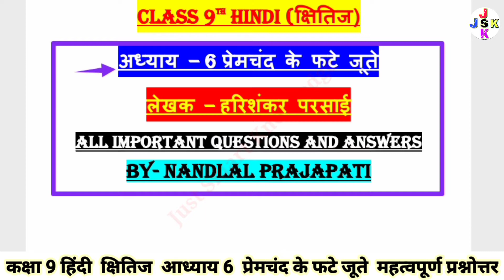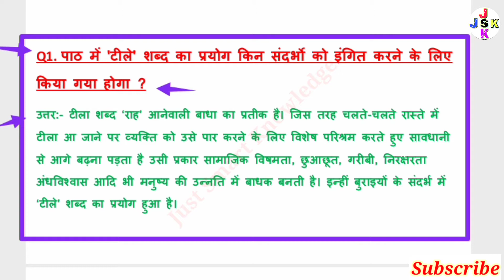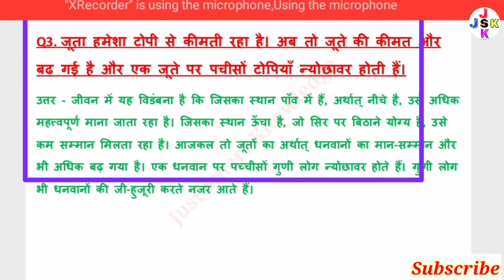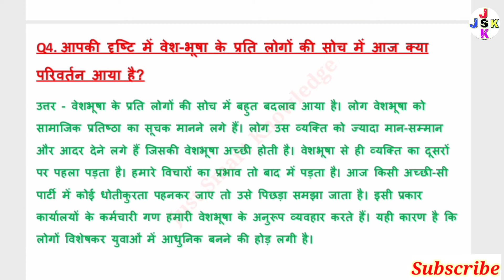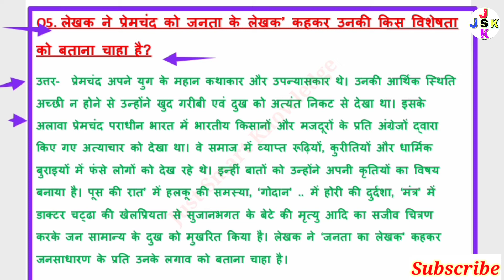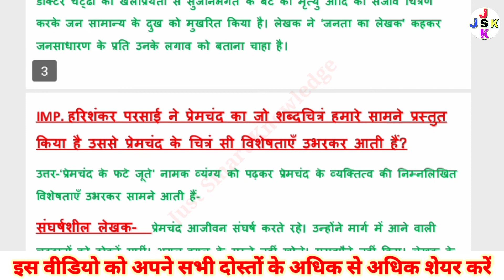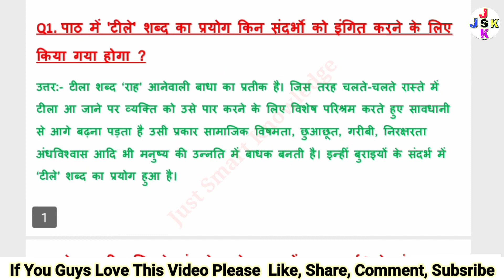प्रेमचंद के फटे जूते | Class 9th Hindi Chapter 6 Premchand Ke Phate Jute Imp Questions And Answers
प्रेमचंद के फटे जूते | Class 9th Hindi Chapter 6 Premchand Ke Phate Jute Imp Questions And Answers | Class 9th Hindi Kshitiz Book Chapter 6 प्रेमचंद के फटे जूते (Premchand Ke Phate Jute) All Most Important Questions And Answers |

1.    Class 9th Hindi Chapter 6 Premchand Ke Phate Jute Important Questions And Answers
2.  Class 9th Hindi Chapter 6 प्रेमचंद के फटे जूते All Most Important Questions And Answers
3.  Class 9th Hindi Kshitiz And Kritika Book Important questions and answers
4.  Class 9th Hindi All Books With All Chapters Important Questions And Answers
5.  Hindi Most Important questions and answers for UPSC and SSC CGL DSSSB